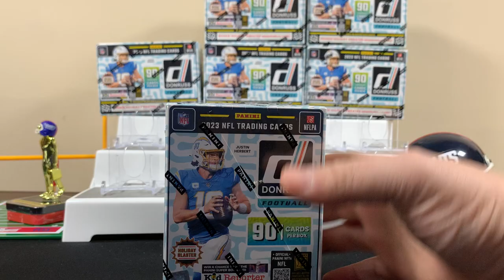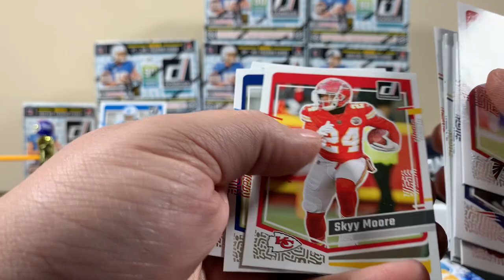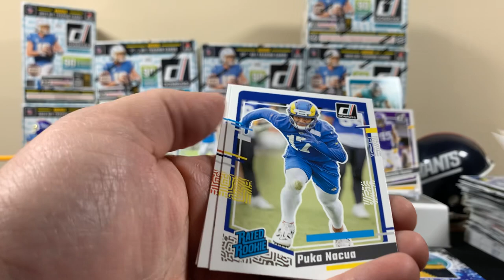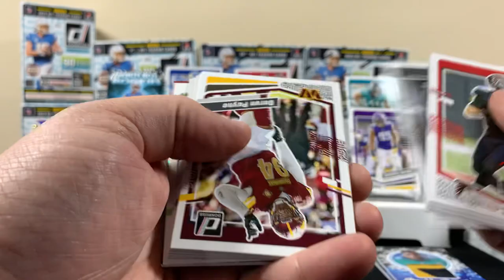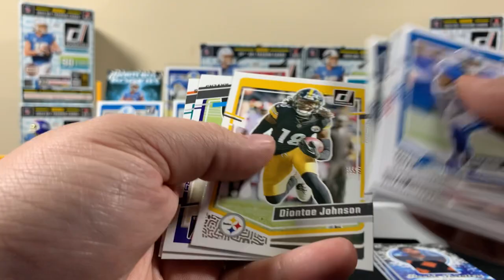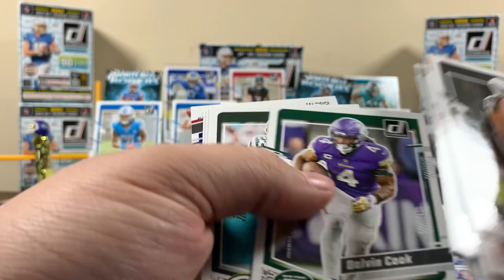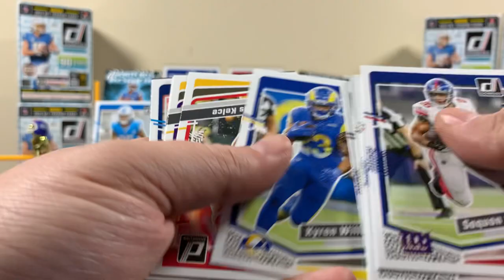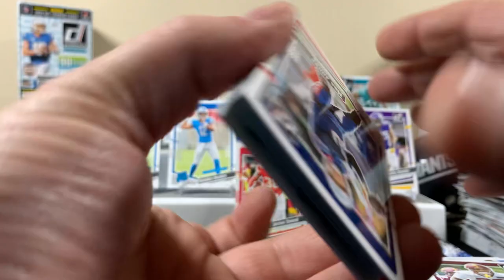..yea, I lied! 🤥 MORE 2023 DONRUSS Football Blaster boxes! 💥 🏈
Chasing more Downtowns out of the Donruss Football Holiday Blaster Box! 6 blaster boxes so plenty of pack openings!